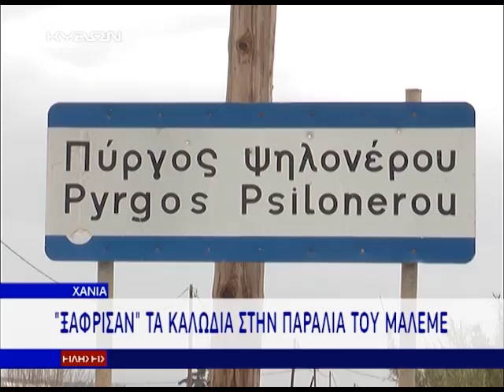26 03 2015 ΚΛΟΠΗ ΚΑΛΩΔΙΩΝ ΑΠΟ ΠΑΡΑΛΙΑ ΜΑΛΕΜΕ